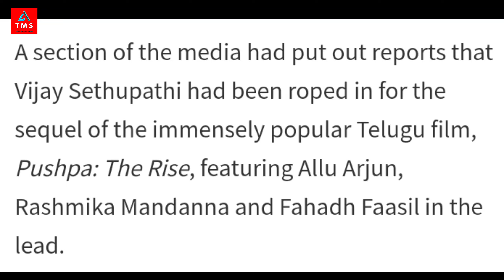Will Vijay Setupati Be in Pushpa 2 ? विजय सेतुपति क्या पुष्पा 2 में होंगे ? || The Movie Sharer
Vijay Sethupathi Pushpa 2
Pushpa 2 movie updates
Pushpa 2 latest news
Pushpa 2 cast
Pushpa 2 release date
Vijay Sethupathi upcoming movies